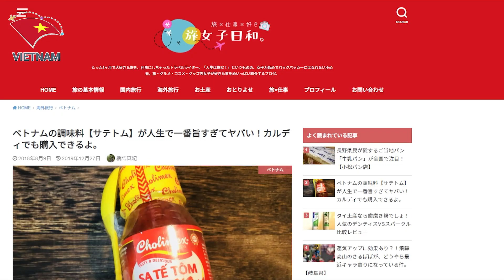Món Gia Vị Thần Thánh Của Việt Nam Khiến Người Nước Ngoài Đổ Xô Săn Lùng Khắp Nơi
Các Bạn Đang Xem Video:  Món Gia Vị Thần Thánh Của Việt Nam Khiến Người Nước Ngoài Đổ Xô Săn Lùng Khắp Nơi